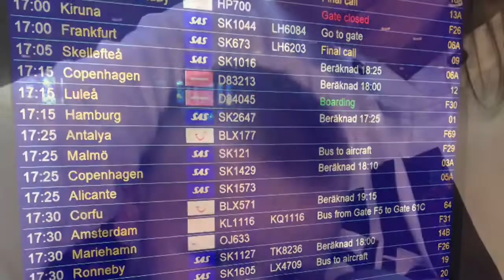Corfu Greece Summer 2022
Corfu island 2022.